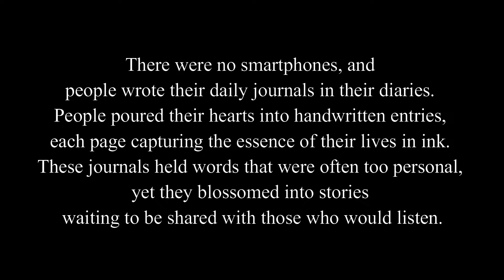Opare Thankbo Ami (Kishore Kumar) | Arup ft. Antara | Arpan | Instrumental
It is originally a super hit film song of Kishore Kumar in a romantic love sequence with a happy mood. The lyricist is Pulak Banerjee & Music Director of this song is Ajoy Das.  This evergreen Super hit song is taken from Bengali Film "JIBON MARAN" released in 1984.

Original Song Credits:
Song: Opare Thakbo Ami
Song: ওপারে থাকবো আমি
Film : Jibon Maran
Artiste : Kishore Kumar
Music Director : Ajoy Das
Lyricist :  Pulak Banerjee

The experimental content in this video is not intended to violate any Copyright Rules or any infringement of the Copyrighted Contents.